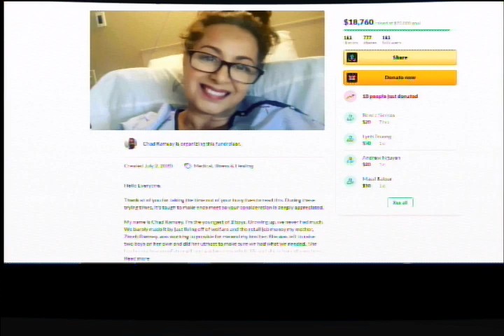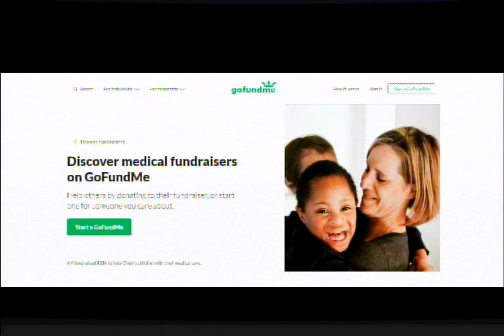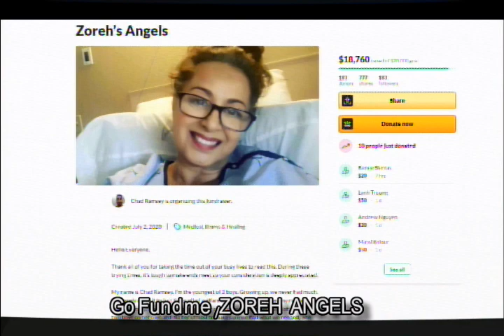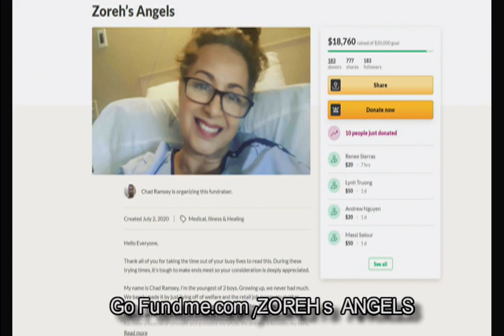زهره رمزی همراه با شهیار قنبری در برنامه تاک شو با منصور سپهربند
زهره رمزی هنرمند سینما و تلویزیون وتئاتر و شهیار قنبری در برنامه تاک شو با منصور سپهربند از شبکه تلویزیون ایران - زهره رمزی شجاعانه در خصوص بیماری مهلک سرطانش صحبت کرد - خاطرات شهیار قنبری و زهره رمزی از همکاری هایشان